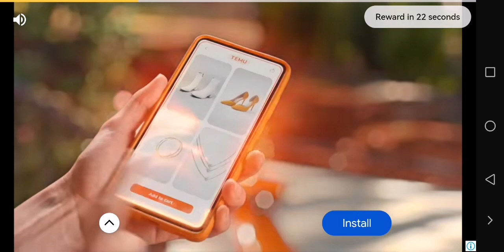Cooking Fever Duels | Daily Quests